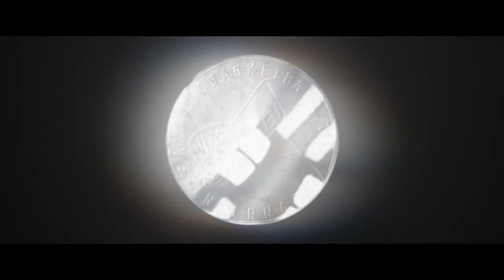The Analyst Interviews: Matt Smith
Adam King Presents: The Analyst Interviews
Episode 7 - Matt Smith (Basketball Monster)

"The Analyst Interviews" is a podcast series hosted by Adam King, produced by Fantasy Basketball International, and featuring interesting and engaging conversations with some of the most knowledgeable and experienced fantasy basketball analysts in the industry.

With guests like Josh Lloyd, lead analyst for Basketball Monster and host of Locked On Fantasy Basketball, the series offers a unique and personal perspective on the world of fantasy basketball.

Each episode of "The Analyst Interviews" provides an opportunity for listeners to get to know the person behind the analyst, learning about their experiences as an analyst and their insights on the current state of the game. Through candid discussions, Adam and his guests explore a range of topics both related and unrelated to the world of fantasy basketball analysis.

Produced by Fantasy Basketball International, "The Analyst Interviews" is part of a broader effort to provide high-quality content and resources for fantasy basketball enthusiasts around the world.

Be sure to visit fbi-basketball.com for more great content and follow Adam on Twitter @adamking91 to stay up-to-date on the latest episodes and news from "The Analyst Interviews".